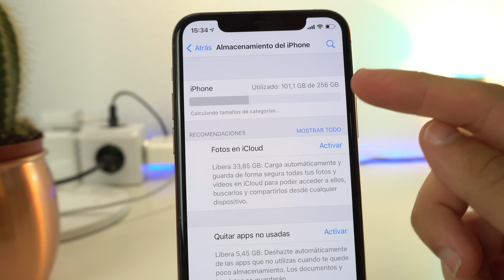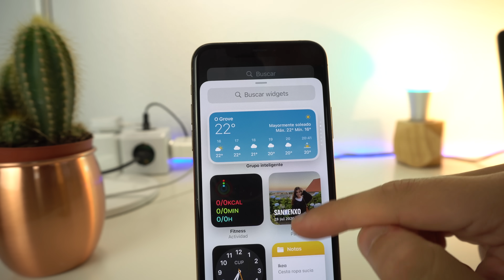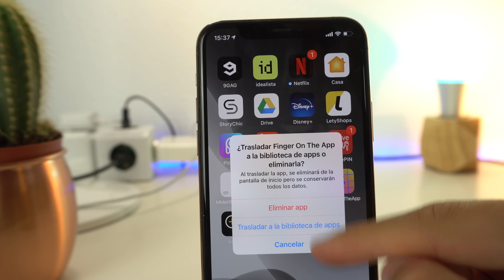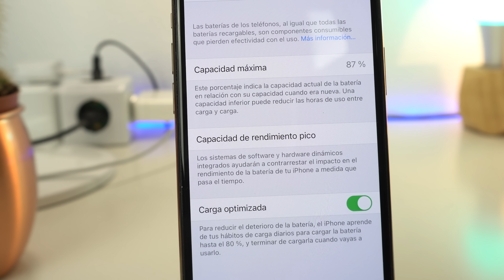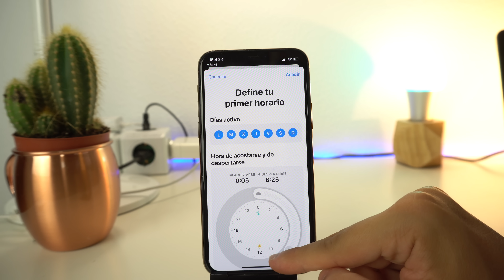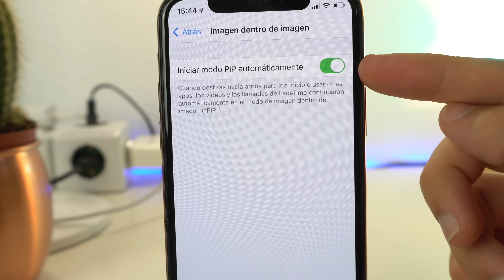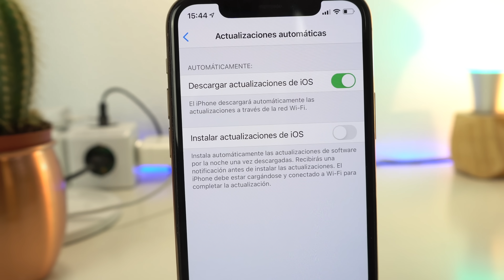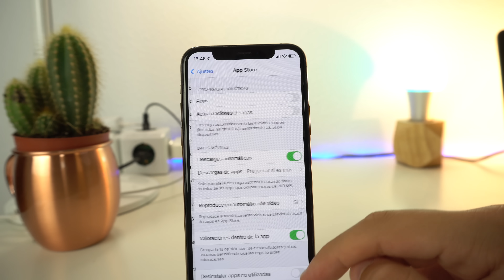14 cosas que DEBES HACER al instalar iOS 14 👏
iOS 14 es el nuevos sistema operativo de Apple. Si quieres empezar a usar todas sus novedades, debes primero activar estas funciones que yo te recomiendo para empezar con buen pie. La verdad que son cosas que valen para cualquiera sistema operativo, incluso si vienes de iOS 13, pero en este caso es importante hacerlo.

🎬 LÍNEA DE TIEMPO:

00:00 - Intro
00:30 - #1
01:03 - #2
01:53 - #3
02:28 - #4
03:00 - #5
03:38 - #6
03:57 - #7
04:36 - #8
05:11 - #9
05:40 - #10
06:17 - #11
06:48 - #12
07:22 - #13
07:57 - #14
08:27 - Conclusiones